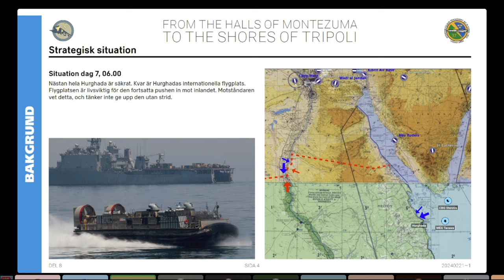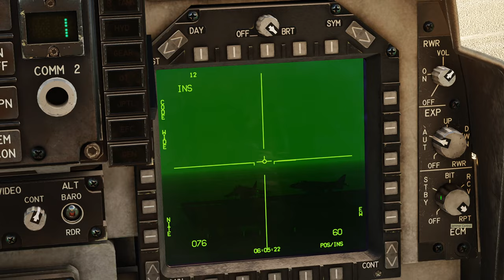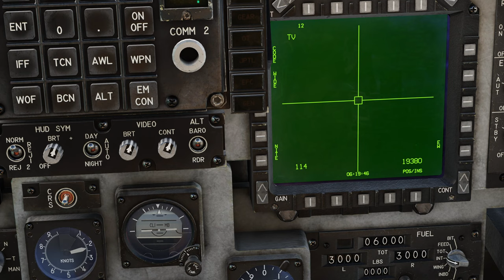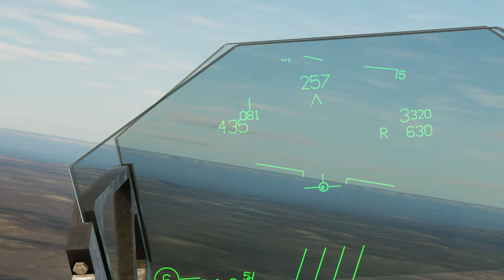DCS Halls of Montezuma VII: Jackpot